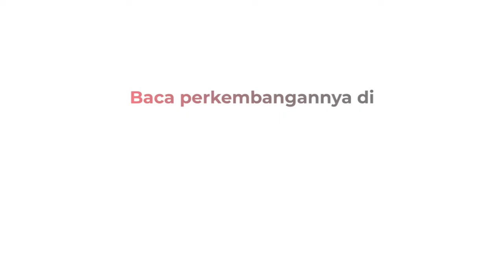Pemuda Minta Bantuan Damkar untuk Mencopot Cincin di Jarinya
Seorang pemuda warga binaan panti sosial meminta bantuan petugas damkar Cengkareng, Jakarta Barat, untuk mencopot tiga buah cincin yang melingkar di jari manisnya.

Android: inews.id/android
iPhone: inews.id/ios